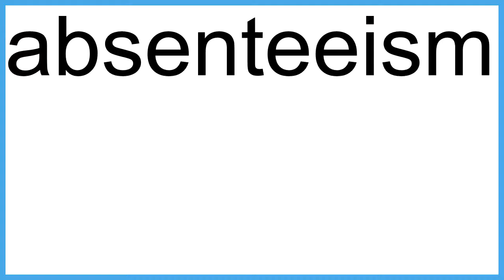absenteeism The New English Dictionary meaning | Vocabulary for Kids | Children's Dictionary